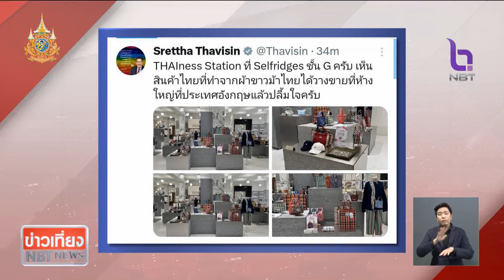"ผ้าขาวม้าไทย" วางขายห้างใหญ่ประเทศอังกฤษ ข่าวเที่ยง วันที่ 6 เมษายน 2567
ถ้าพูดถึงกระแสผ้าไทยในปีนี้ ต้องยกให้ "ผ้าขาวม้า" จากการเดินสายโปรโมทของนายกรัฐมนตรี และส่งเสริมด้านการตลาด ทำให้ผ้าขาวม้าจากชุมชนต่างๆทั่วประเทศขายดี